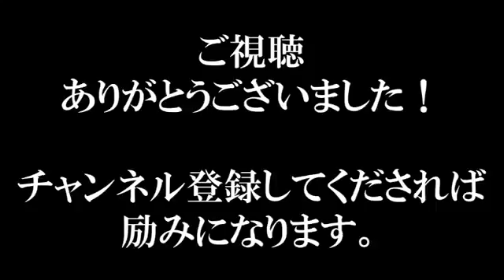清水貴之(維新) ガソリン国会議員・ 山尾志桜里(民進党)の汚いカネを暴露！安倍晋三も追撃論破！最新面白国会中継2016年10月11日